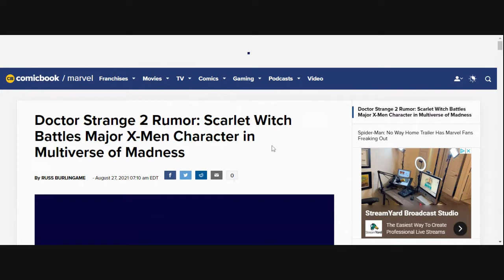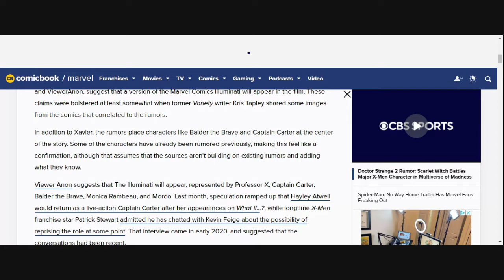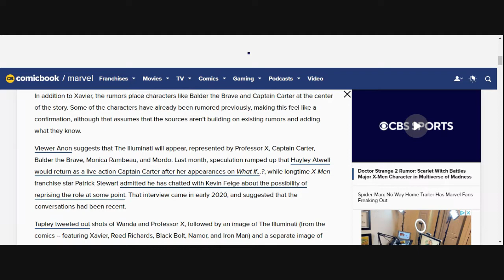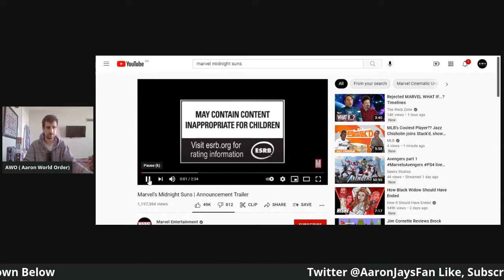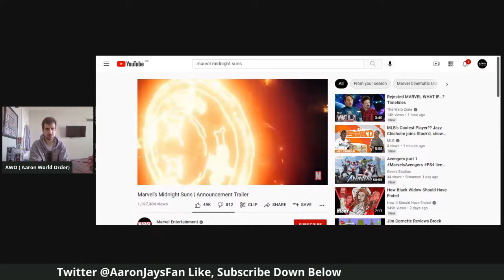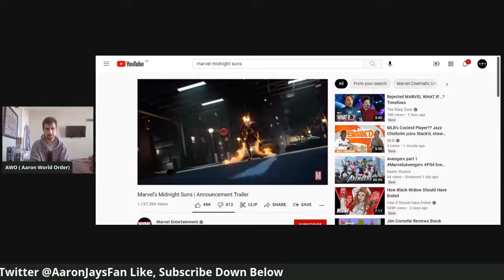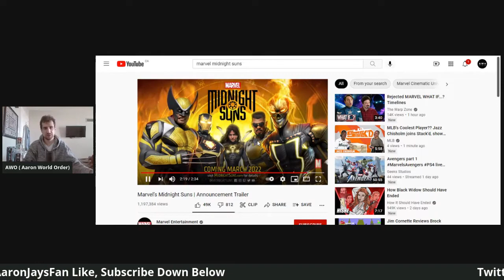Doctor Strange 2 MASSIVE NEWS! Professor X And Wanda News! Marvel Midnight Suns Video Game.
This has been a huge for Marvel.   First we  got the Spider-Man No Way Home Trailer, now we got info on Doctor Strange 2 Multiverse Of Madness with a  fox  X-Men character.  And also we are getting a new Marvel Video Game named Marvel Midnight Suns